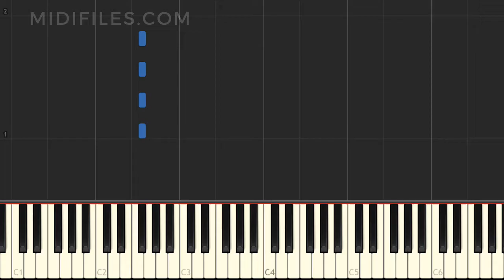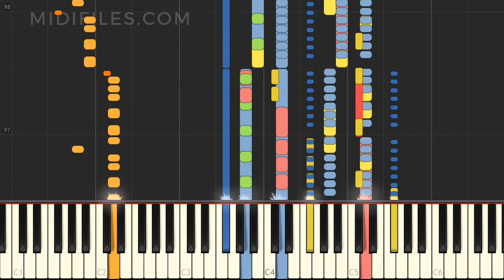MULTITRACKS TUTO : ANYWHERE / RITA ORA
↓↓↓ INFO ↓↓↓

*** ENGLISH ***
Instrumental version of the song "Anywhere" with animated keyboard, made famous by Rita Ora
* Hire us for your backing track music project (MIDI and audio) :

*** DEUTSCH ***
Instrumentalversion des Liedes "Anywhere" das durch Rita Ora bekannt wurde, mit animierten Tasten.

*** FRANÇAIS ***
Version instrumentale de la chanson "Anywhere" avec animation des touches au clavier, rendue célèbre par Rita Ora
* Confiez-nous votre projet instrumental MIDI et audio :

*** ESPAÑOL ***
Versión instrumental de la canción "Anywhere" popularizada por Ames Brothers, con animación en el teclado Rita Ora
* Producción MIDI bajo pedido :